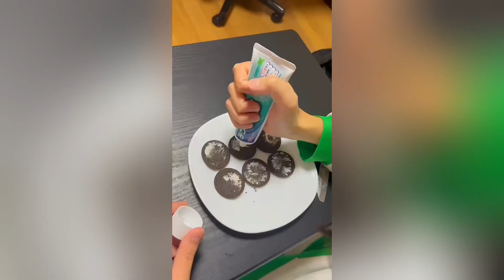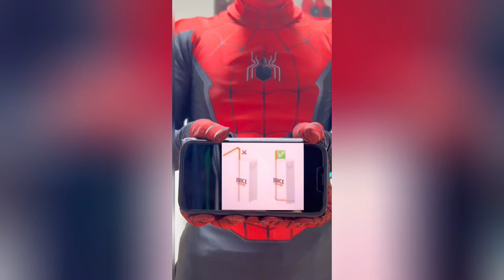CRAZIEST bicsmalln Funny YouTube shortsCompilation Try Not To Laugh Watchingbicsmalln Challenge 2024